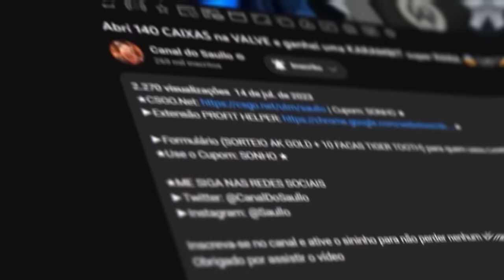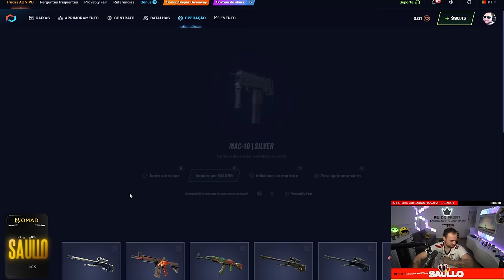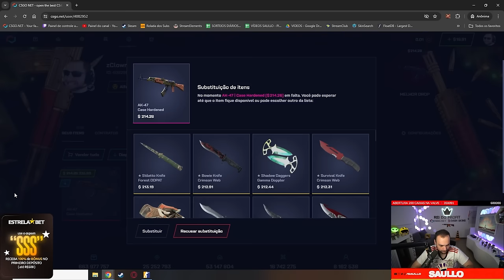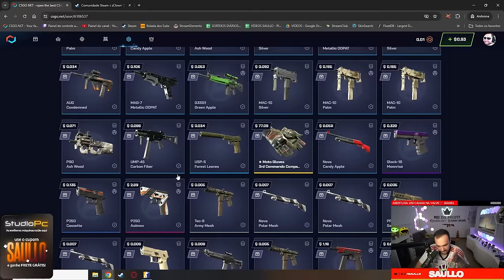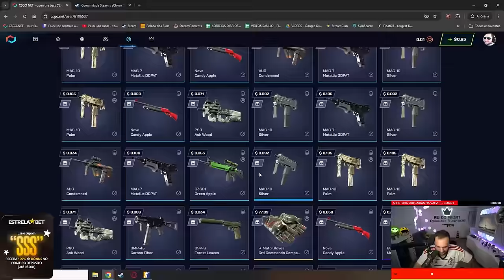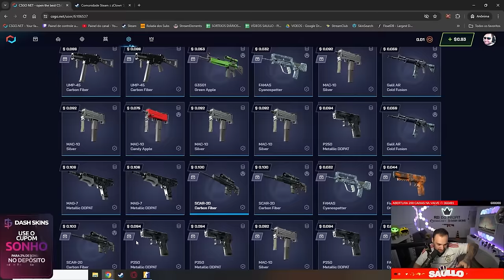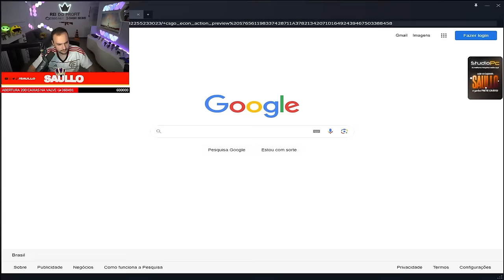Em apenas DUAS CAIXAS forramos uma super GAMMA DOPPLER para o INSCRITO